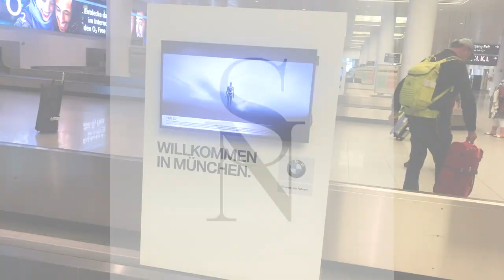MUNICH - Back to my Roots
Hi I'm Sarah Nicollier and I am a London-based influencer and blogger. Hope you enjoy my mini-break video in Munich! Any questions or comments, please leave them below.